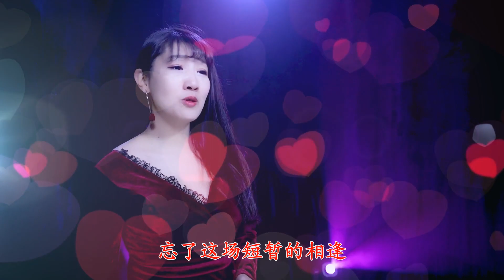热门华语流行音乐《三分清醒七分醉》《你是我永远的痛》《红唇》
《三分清醒七分醉》《你是我永远的痛》《红唇》听一遍就爱上了！